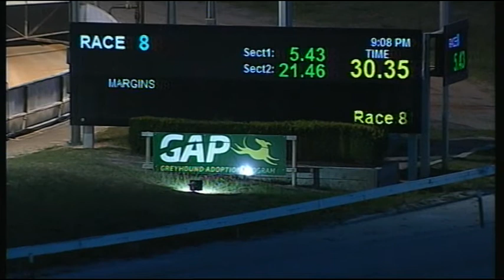CRN WED 03 JAN 18 R8